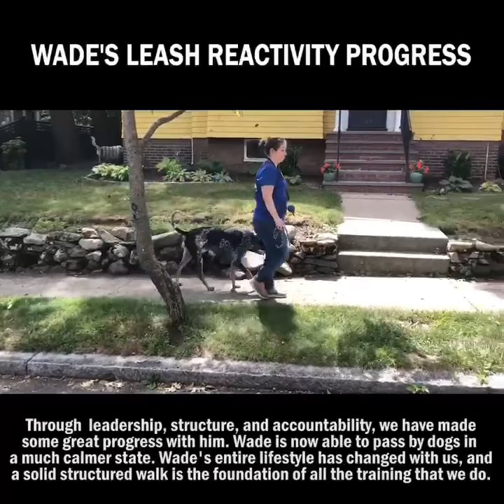Pushy Dog on a Walk | Dog Training Real Life Training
Wade is having some breakthroughs this week!

He’s learning that his pushy behavior will not be tolerated, and not every situation requires his attention or reaction.

He is learning a new lifestyle and looking to us for direction on everything. These little moments are so important because it shows we are headed in the right direction, and things will only improve from here on out.

Wade still has a way to go, but we like what we are seeing so far.
Jeff Gellman
Solid K9 Training
FOLLOW ME
 • Periscope @SolidK9Training

Solid K9 Training, founded by award-winning, internationally-acclaimed dog trainer Jeff Gellman, is one of the nations most effective and respected dog training services providing no-nonsense, "Real World" training methods throughout New England. Serving dog owners from Hartford, CT to Boston, MA in our multifaceted, secure and 24/7 staffed Solid K9 Training Center in Providence, RI, as well as all throughout the nation with Jeff's wildly successful RV Dog Trainer Tour. We will train any dog, regardless of breed, shape, size or history. We work to fix all dog behavior issues including excessive barking, growling, snapping, nipping, dog aggression (fighting), human aggression (biting), child aggression, pulling on leash, leash aggression, leash reactivity, skateboard reactivity, resource guarding, jumping on people, fear issues, anxiety issues, separation anxiety, chewing and destroying household items, running away, not listening, door bolting, stealing food, getting into the trash, cat aggression, chasing game, and killing animals/game. We also have a renowned reputation specializing in obedience training, which includes heeling and walking properly on a leash, sit/stay, down/stay, place, recall training (come to owner), and crate training. Our Training services include Board and Train behavioral modification, 1 on 1 Training, Obedience Classes, Puppy Training programs, Boarding / Board & Play, Daycare, and many free dog training resources including Dog training advice videos, dog training webinars, and Dog Training Q and A videos on Youtube Live weekly. Our behavior modification training is cutting edge, using techniques like modern low level E-collar (remote collar) training and food and clicker training. Solid K9 Training has a worldwide reputation of being able to handle the most challenging dog behaviors and often times other dog trainers will refer their more serious cases to us.